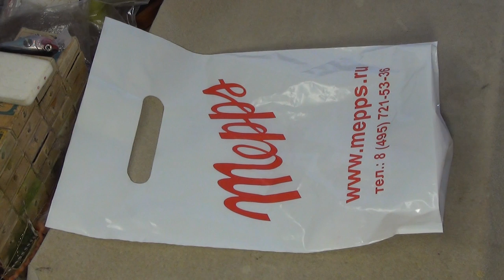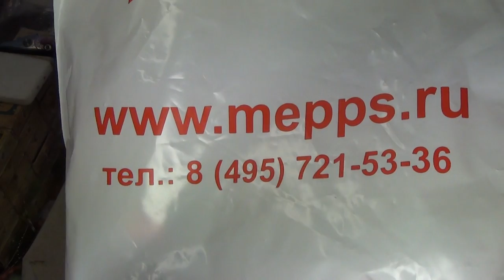Блёсны MEPPS - AGLIA LONG CAST лучшая в своём !!!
Блёсны MEPPS - AGLIA LONG CAST лучшая в в своём !!!